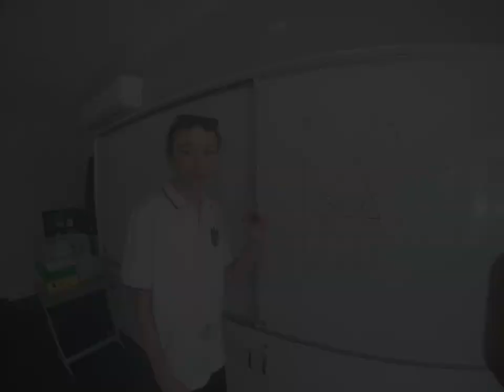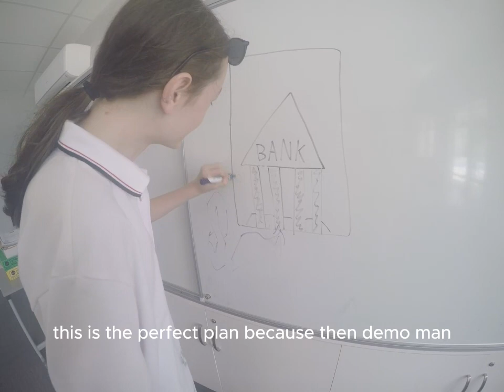BREAKING BANK! (beta version)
a short film me and the lads made in english. this version is incomplete and made so my friends can watch it.